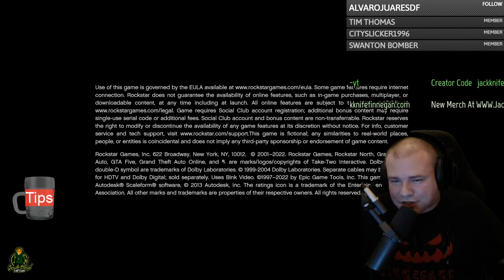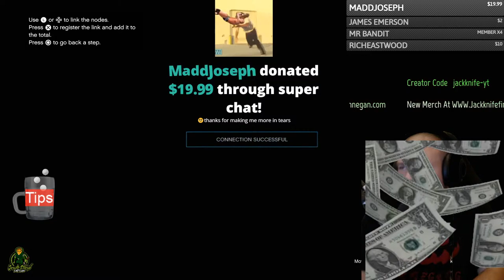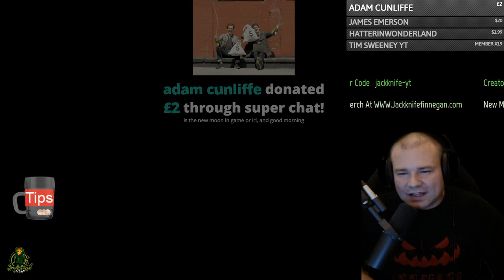GTA 5 Online: New Moon Rising Halloween Surprise 2022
Jackknife Finnegan
8362 Tamarack Village Ste. 119